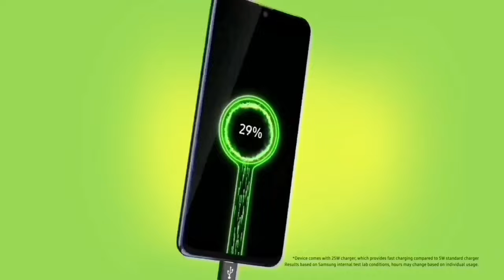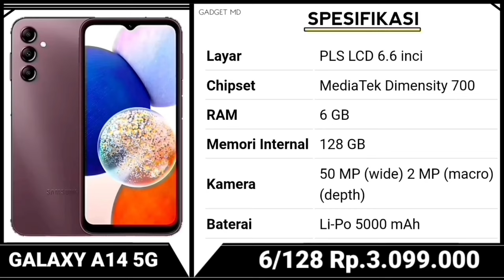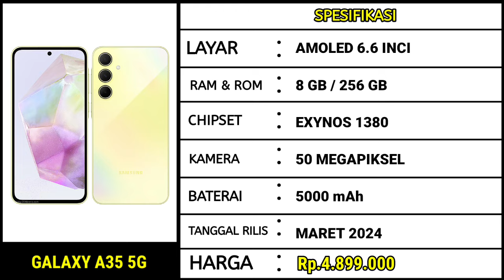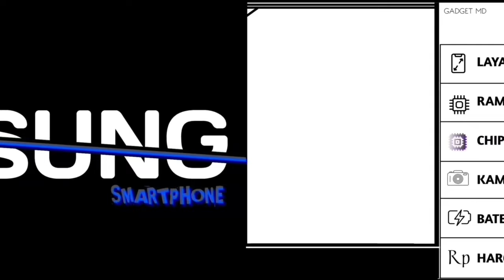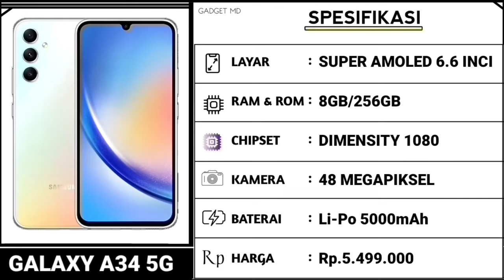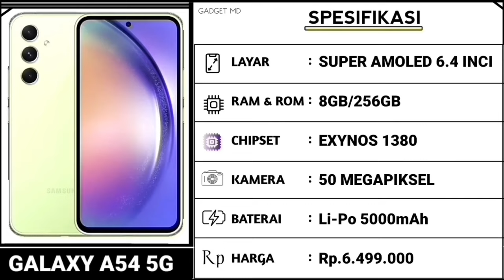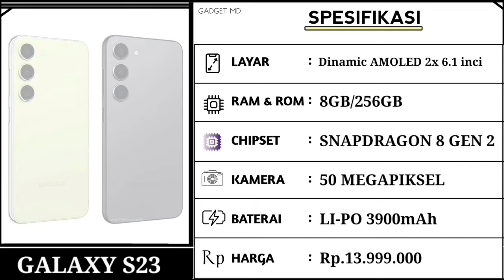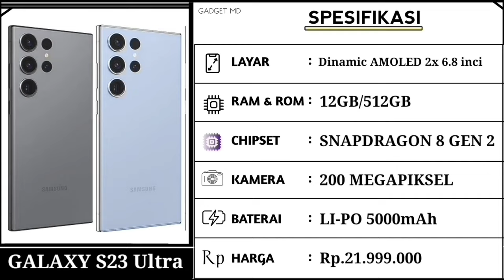EDISI BULAN PUASA || MURAH SPEK DEWA‼️ HARGA SAMSUNG TERBARU MARET 2024